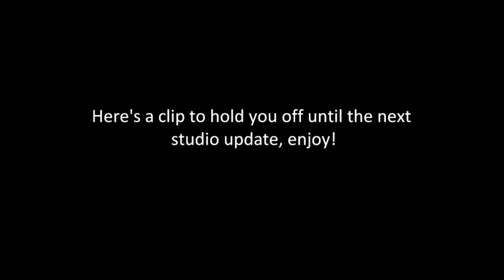In Armistice Studio Update #1 (2012)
In Armistice working on their new EP. All work and some play.